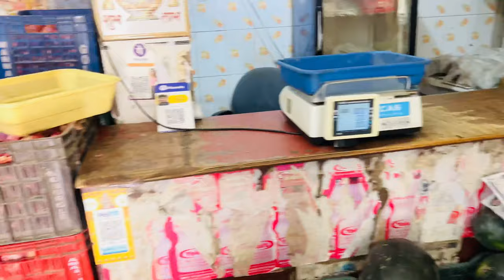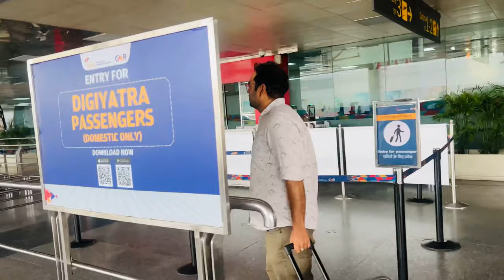मोहित को Airport छोड़कर आयें 🥰 || jyoti yadav vlog